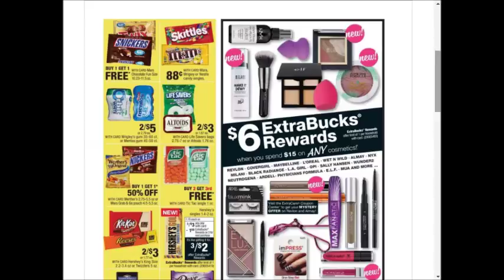CVS SUPER weekly special deals AD coupon preview vol2